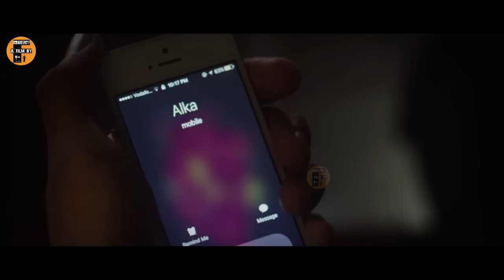மோகமும் ஆசையும் முடிந்த பின் திருமண வாழ்வில் ஏற்படும் சங்கடங்கள் Movie explained in tamil -a film by